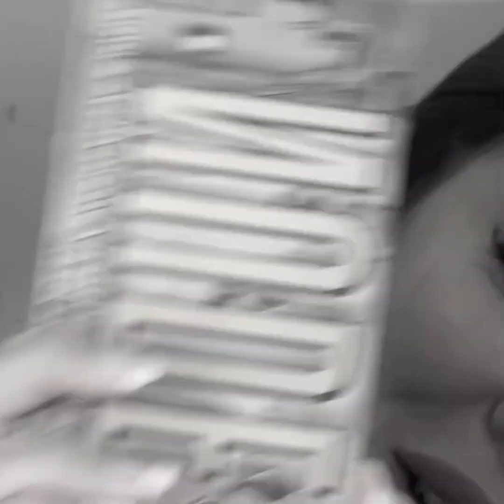Smokey eye | طريقة سهلة لعمل مكياج سموكي للعيون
قد تكون طريقة عمل مكياج سموكي من أكثر أنواع الطرق التي تستصعب النّساء تطبيقها؛ وذلك لأنها تعتمد على دمج الألوان بأسلوب مُحترف
10Makeupمن انتاج استوديو 10mojo 📱 أول استوديو قائم على الموبايل 100% في الشرق الأوسطأعرف أكثر عناالموقع الالكتروني ◀